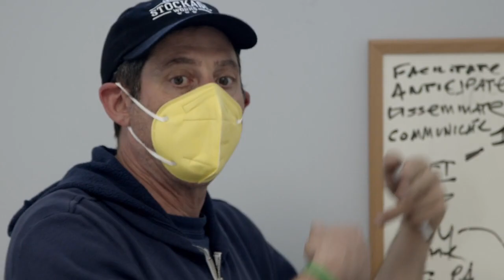Bootcamp Participant: Mateo del Campo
An interview with Stockade Works bootcamp participant: Mateo del Campo.

Produced by Northguild.